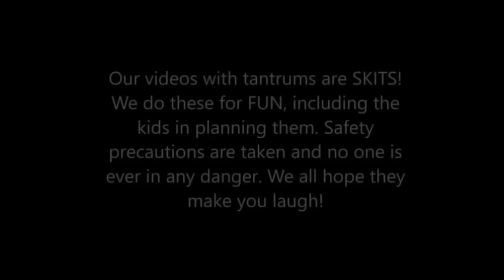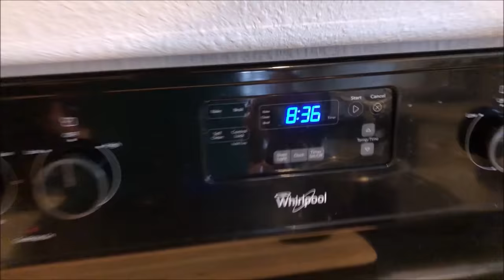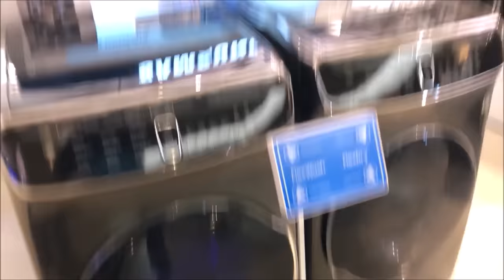Kid Temper Tantrum Skips School For Fortnite Season 8 - Caught On Security Camera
Fortnite season 8 came out today and Leland couldn't wait to play it. He was looking so forward to playing season 8 fortnite that he didn't want to go to school.
After dropping off the kids at school little did mom and dad know that Leland would skip school, walk home and spend the whole day playing fortnite season 8 all while the parents were out all day looking at new appliances for their new house.
What happens at the end of the school day when Leland gets busted by their home security camera and the parents learned the truth? find out.